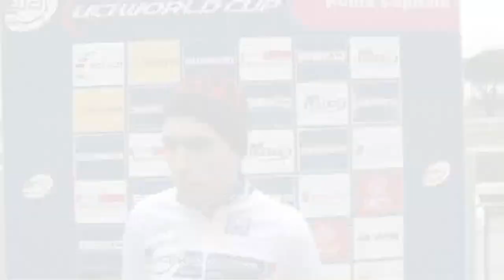Roma 2014 - UCI Cyclo-Cross World Cup: Junior - victory for Adam Toupalik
Memorial Romano Scotti - prova di Coppa del Mondo di Ciclocross
Ippodromo delle Capannelle (Rome) January 5, 2014